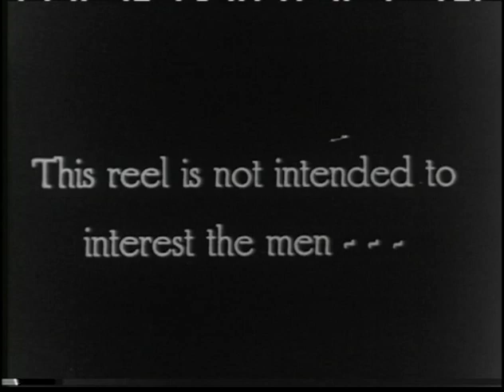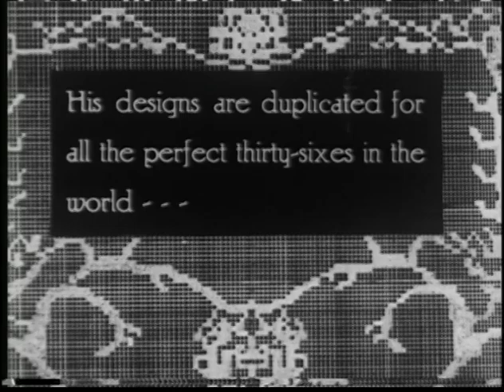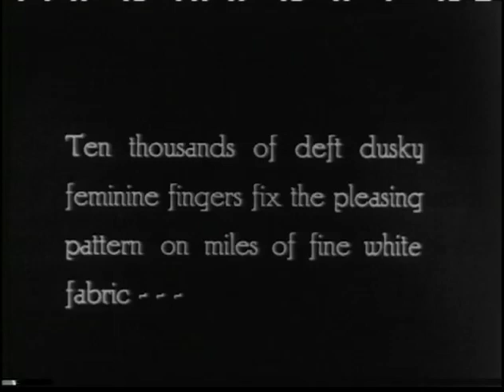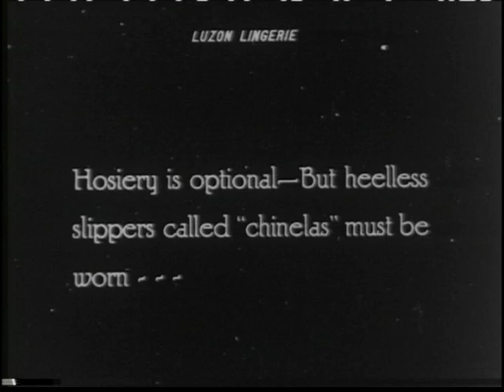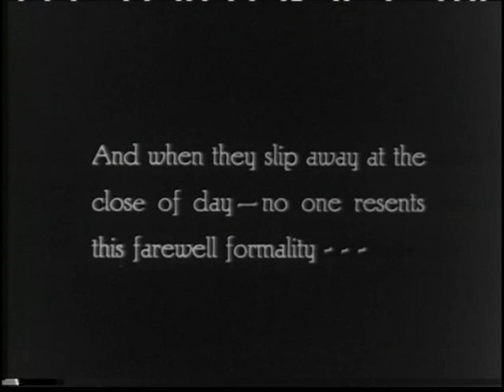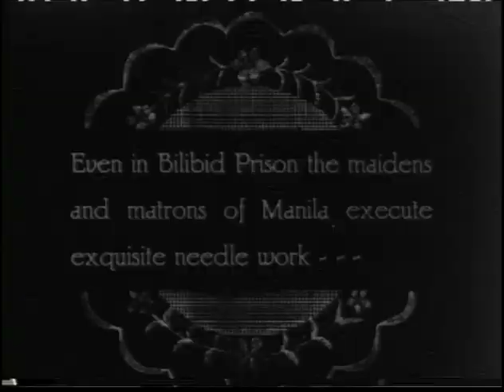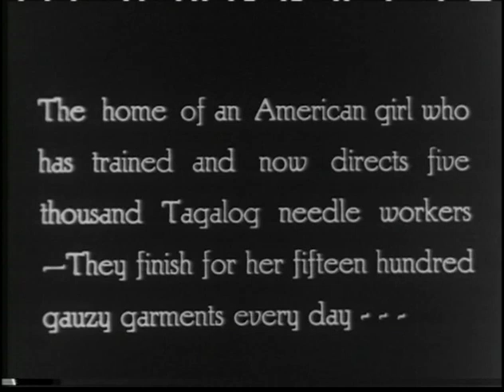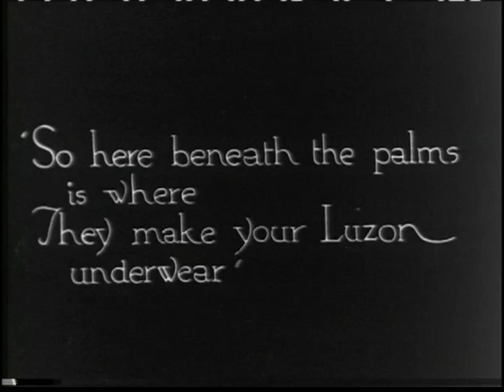Luzon Lingerie, 1920, Burton Holmes Travel Pictures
Prelinger Archives